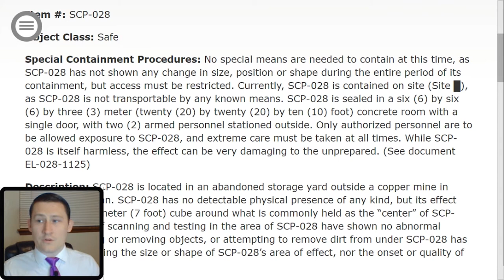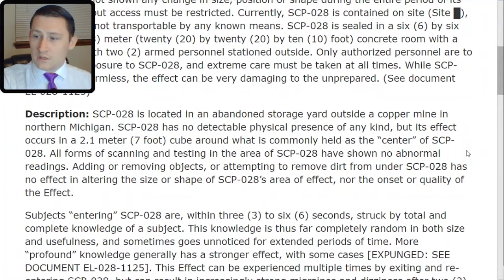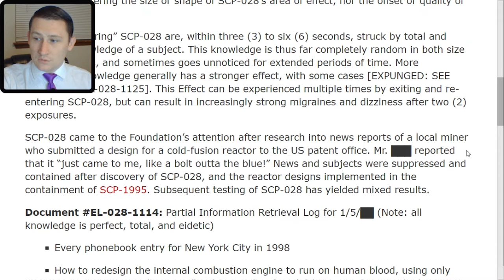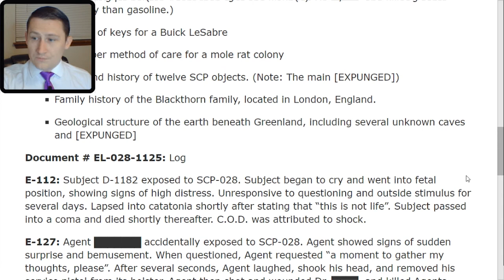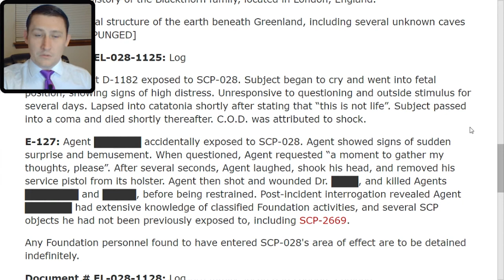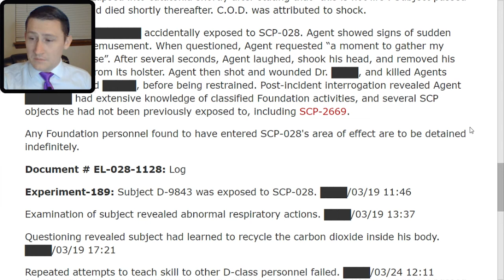SCP 028 Knowledge